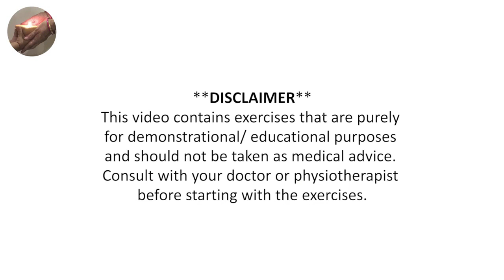ಕುತ್ತಿಗೆ ನೋವು ವ್ಯಾಯಾಮಗಳು / ಗರ್ಭಕಂಠದ ಸ್ಪಾಂಡಿಲೋಸಿಸ್ ವ್ಯಾಯಾಮಗಳು ( IN KANNADA )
Alternate Number-
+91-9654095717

Qualifications-
MCh Orthopaedics  (U.K),
FNB Spine surgery,
DNB Orthopaedics, MBBS

Available in Gurgaon (Artemis Hospital, sector 51) & Noida (sector 93B).